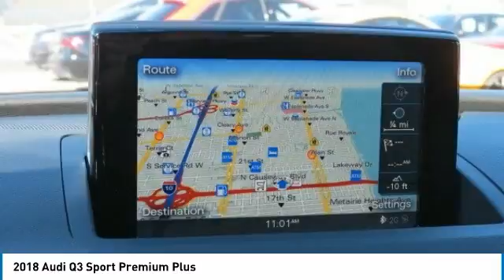2018 Audi Q3 Metairie LA N017792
2018 Audi Q3 Sport Premium Plus

Pick up this Cortina White 2018 Audi Q3, available today at New Orleans Audi. This could be the one you've been searching for.